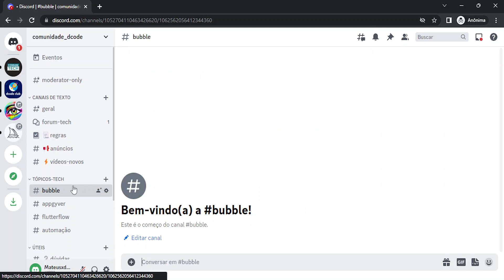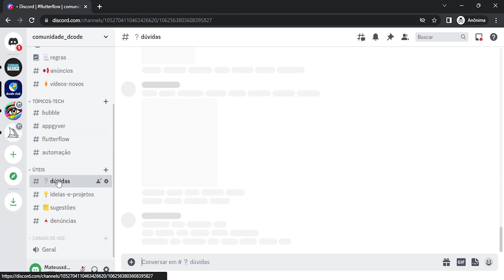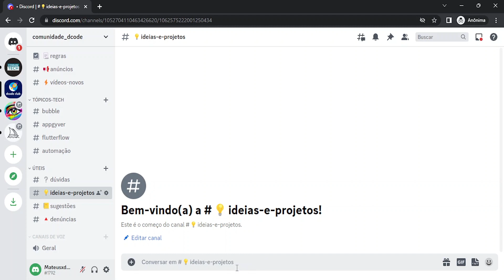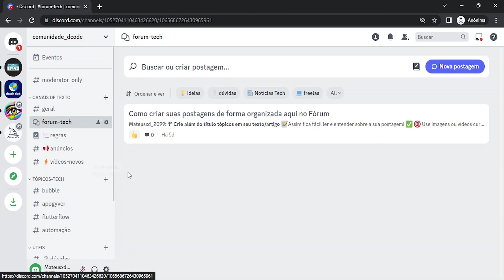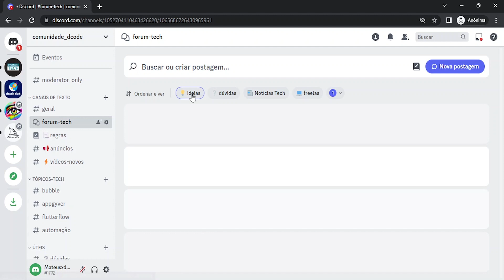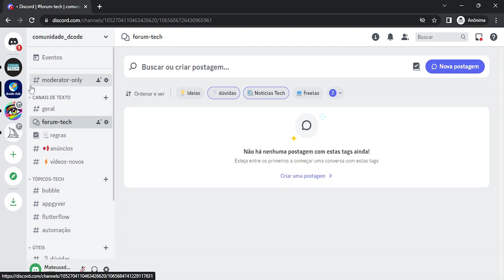Entre para a nossa COMUNIDADE de TECNOLOGIA no DISCORD e expanda seus CONHECIMENTOS!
Neste vídeo, mostramos nossa nova comunidade de tecnologia no Discord, onde os inscritos do nosso canal podem tirar dúvidas, publicar artigos e compartilhar conhecimentos com outros membros da comunidade. Esta é uma ótima oportunidade para expandir seus conhecimentos e se envolver em uma comunidade de aprendizado colaborativo e inovador. Entre agora e junte-se a nós na comunidade de tecnologia

RANKS:
como fazer,criar aplicativos,dcode,programação,desenvolvimento web,apps,desenvolvimento de aplicativos,criando aplicaticativos,discord,dcode discord,comunidade,tecnologia,dev,dúvidas